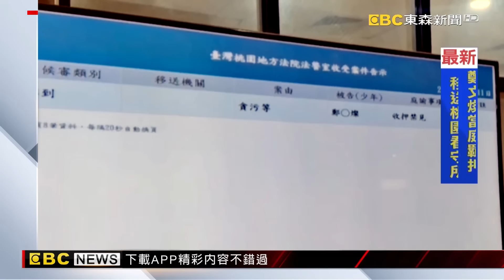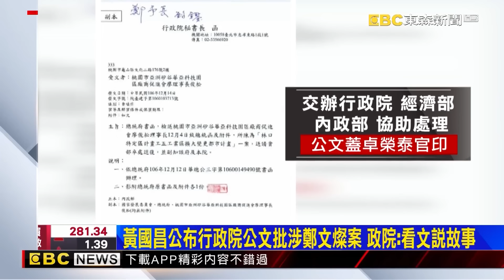鄭文燦收押禁見 民進黨廉政會：7/12起停權三年